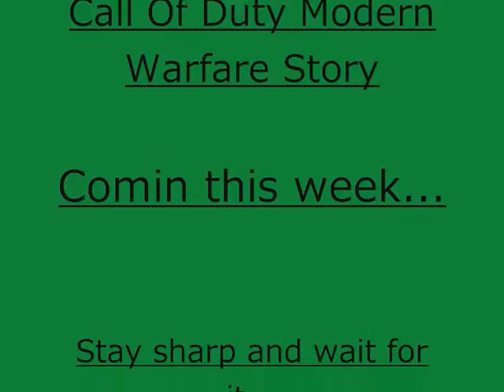Call Of Duty Modern Warfare "It´s coming"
Call Of Duty Modern Warfare the "Commercial" abbout the Modern Warfare Story...Coming soon..:D